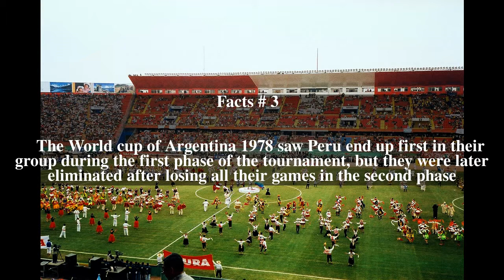Peru at the FIFA World Cup Top # 5 Facts